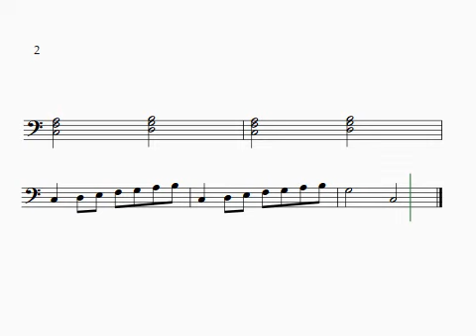A Carillion of Bells Left hand part Level 2 Achieve TQ Piano